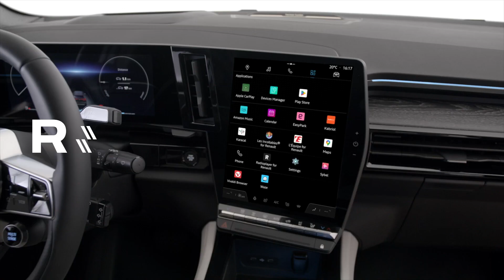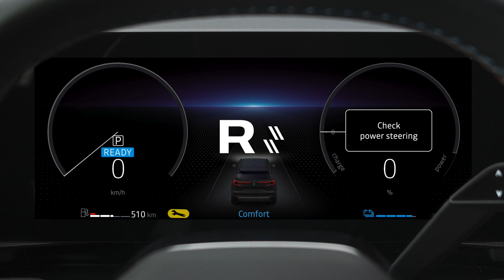4Control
espace e-tech full hybrid (HUN)